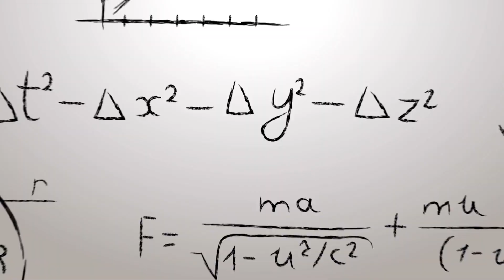Student Struggles Ep. 3: What Skills Should I Learn for the Future?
"Welcome to episode 3 of Student Struggles, where we dive into the important topic of what skills you should be learning for the future. In this episode, we explore the benefits of learning to cook and why it's a skill that will never go out of style. Overall the discussion is beneficial to anyone embarking on a university education.